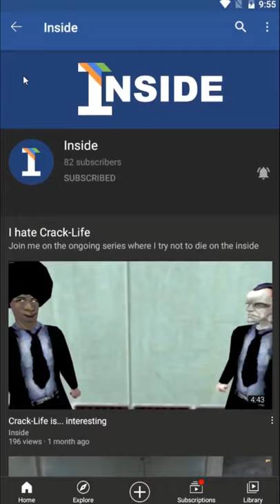I hate the tentacles in Half-Life...